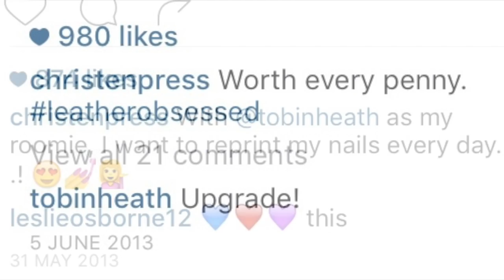Christen Press & Tobin Heath // Little Things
song: little things by one direction